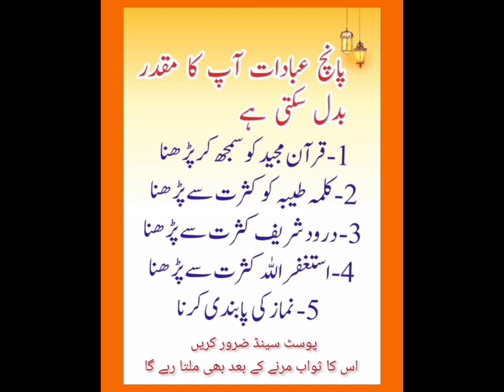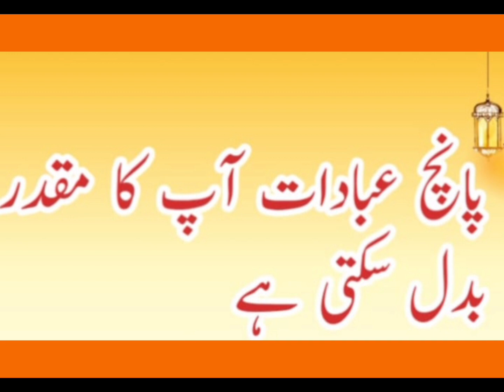five prayers change you?